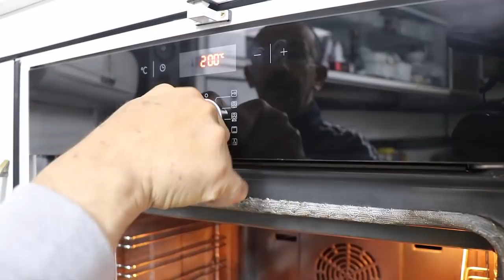أسهل و أسرع بيتزا في البيت بثلاث مكونات فقط تحضر في 10 دقائق مثالية لإفطار وسحور رمضان !!